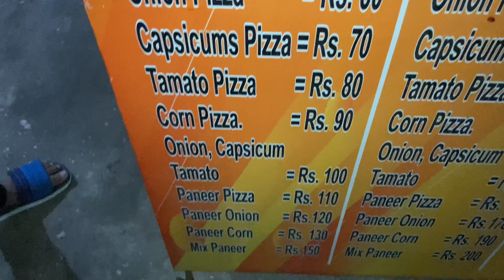Vansh ke birthday party 🥳 par kiya maje 🥳🤩 || lifestyle vlogs || village vlogs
Vansh ke birthday party kari 🥳🥳🙏🏻